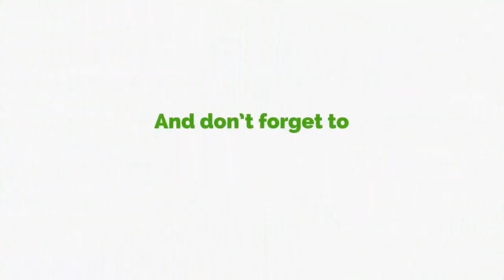Nana Akomea Disagrees With NDC Over New Cocoa Prices